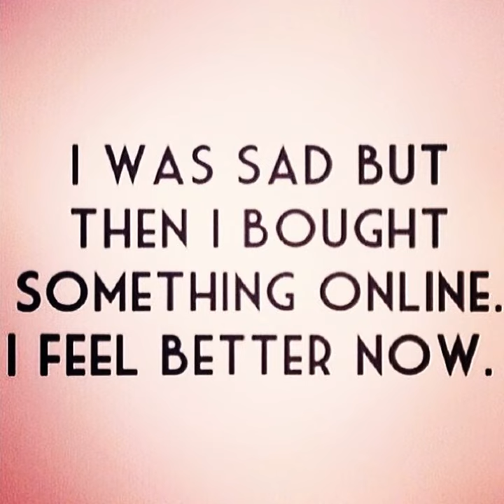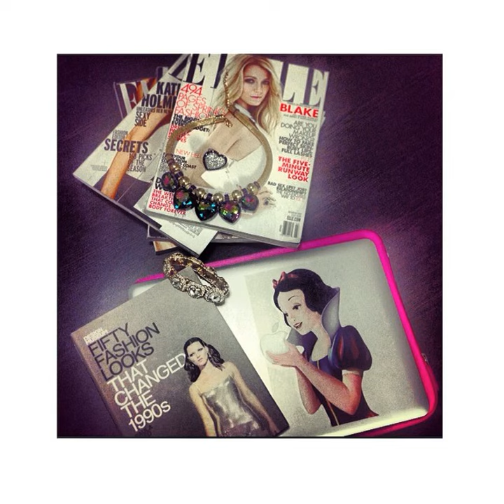out age fashion